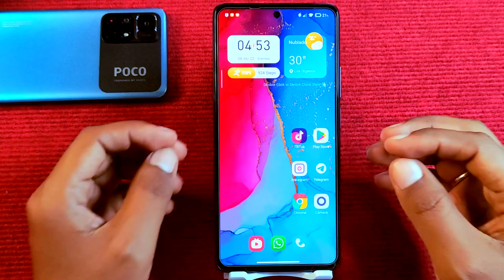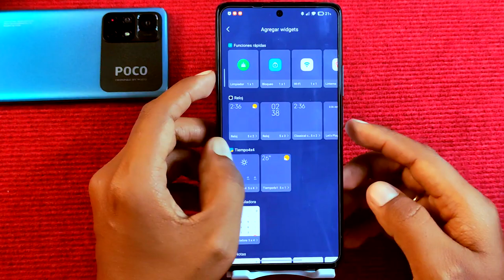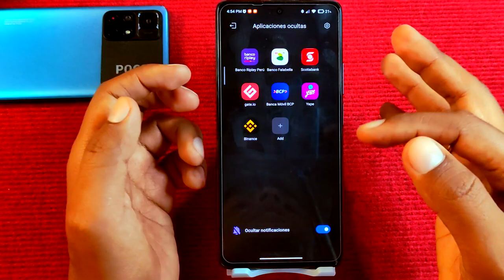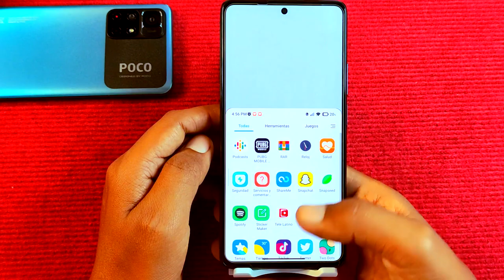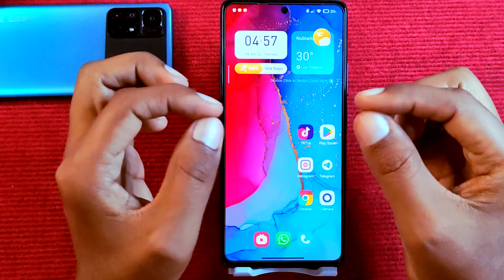Top GESTOS que No sabías para tu XIAOMI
Hoy les traigo un top de los gesto para tu teléfono de Xiaomi que estoy seguro que te van a gustar!